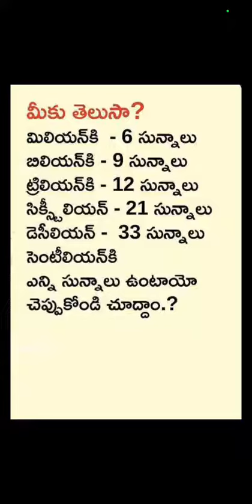do you know this value numbers?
maths value ,important  numbers